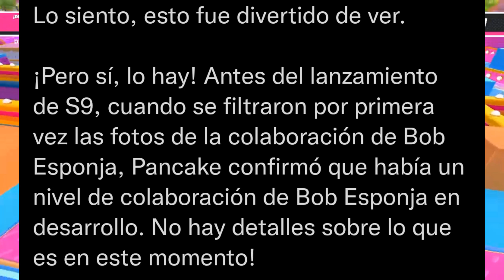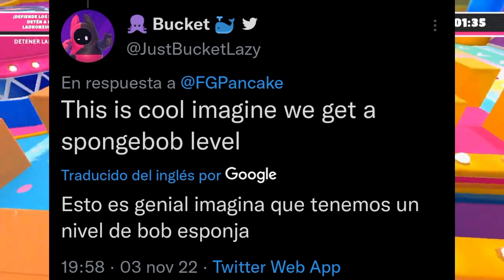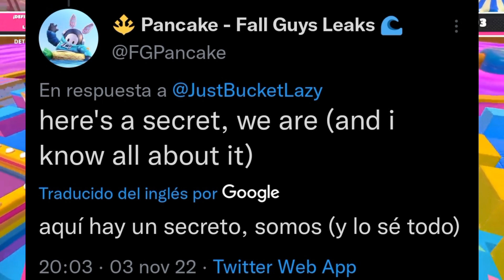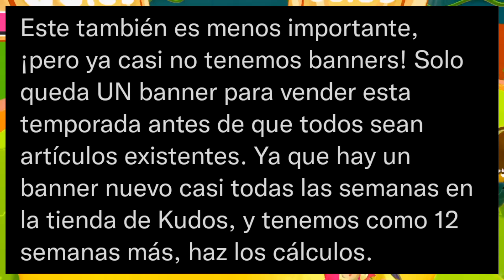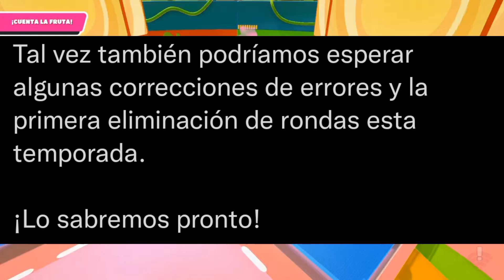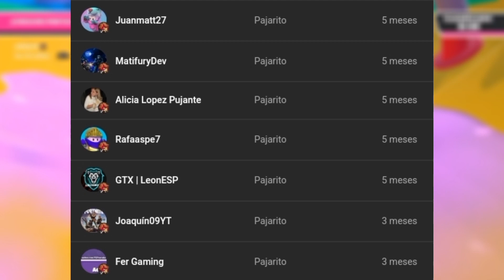SÚPER ACTUALIZACIÓN EN FALL GUYS?!? Nuevo Mapa de Bob Esponja, Modo Creativo y Nuevas Variaciones!!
Créditos de la pantalla final del video a Angel Tronix